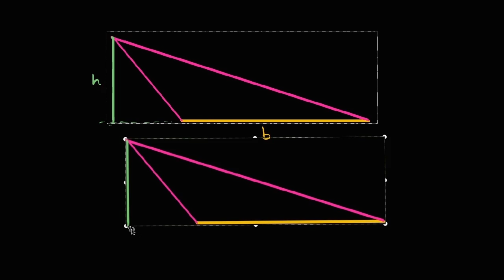Área intuitiva de triângulos - Khan Academy em português (5º ano)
Vídeo original: Area of triangles intuition